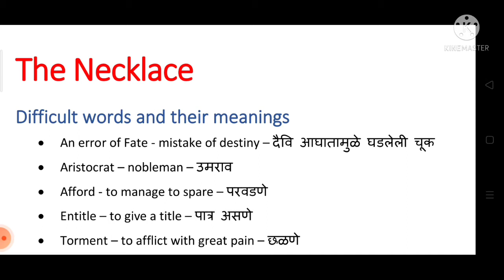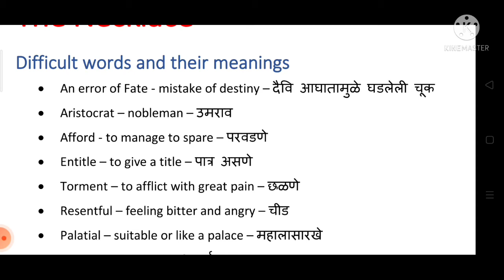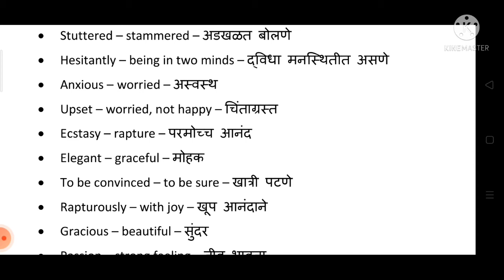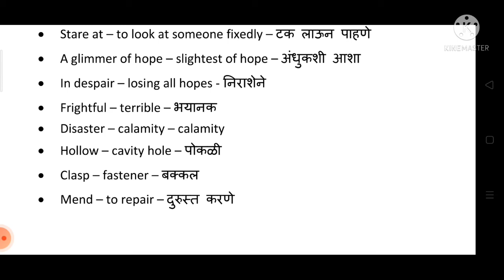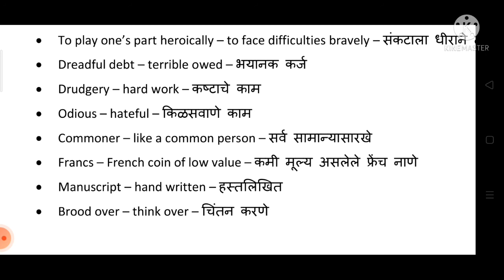Difficult words and their meanings of "The Necklace part 1 & 2" explanation in Marathi